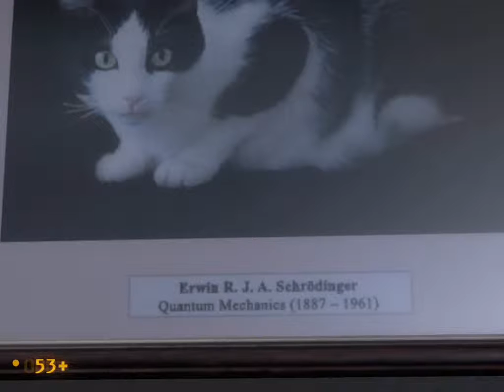Прохождение/Walktrough Black Mesa Source w/BFJ Часть 5. Part 5